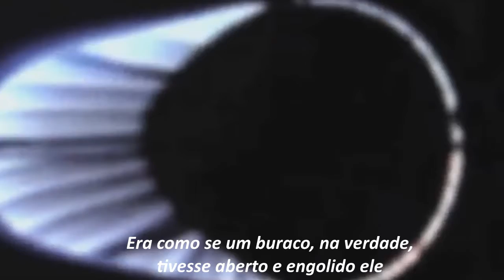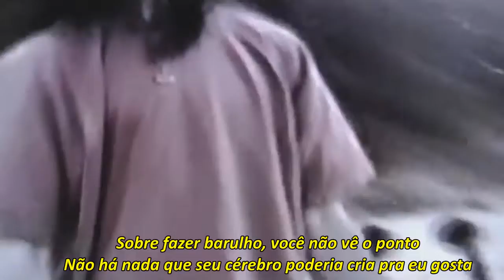Bones - TheDayYouLeaveThisPlanetNobodyWillNotice tradução